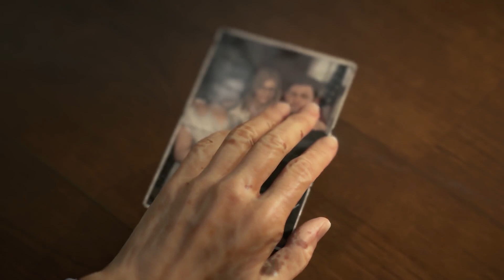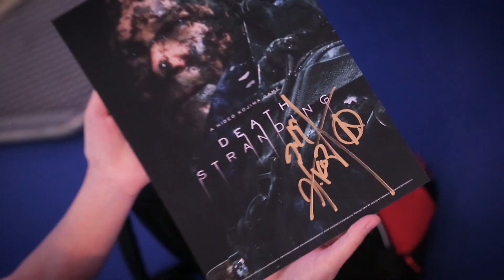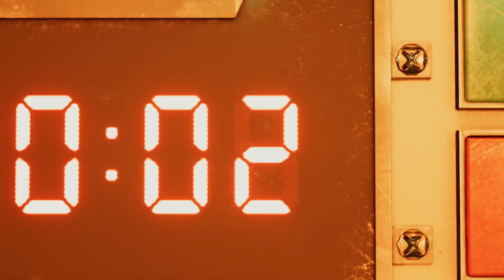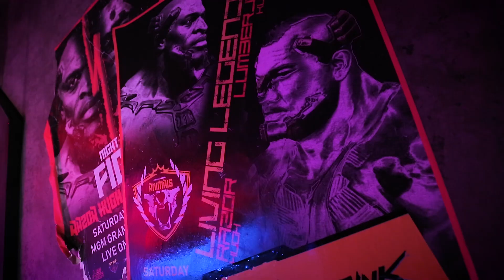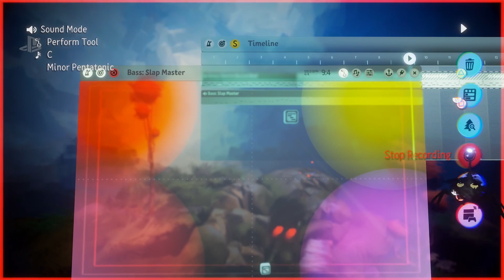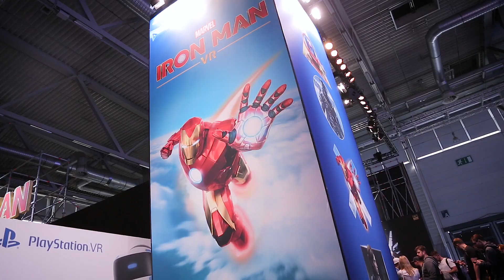Jesteśmy na Gamescom 2019 | PlayStation Info Extra | PS4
Ile stoisk z grami da się zwiedzić podczas jednego dnia na Gamescom 2019? Odpowiedź na to pytanie sprawdził Szymon. Zobaczcie naszą relację z najważniejszych nowości ogłoszonych na największych targach branży gier.

Tytuły przedstawione w filmie:
00:26 - Death Stranding
03:55 - Concrete Genie i Medievil
04:09 - stoisko Dragon Ball
04:26 - Final Fantasy VII Remake
06:58 - Cyberpunk 2077
09:14 - Dreams
10:55 - Iron Man VR
11:58 - ReadySet Heroes